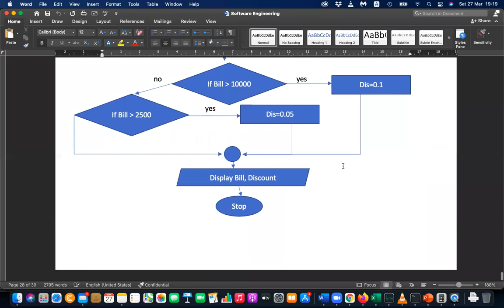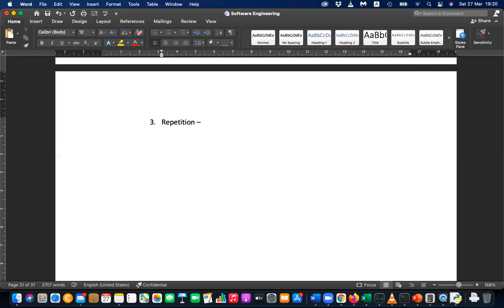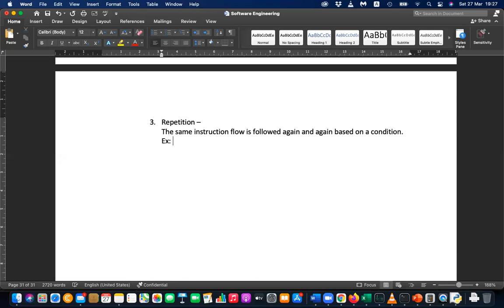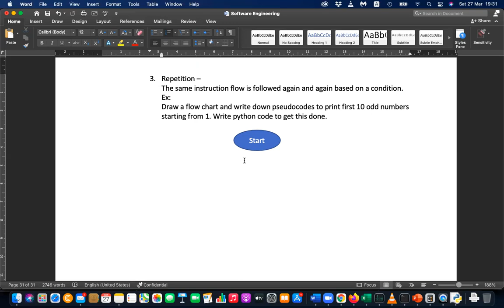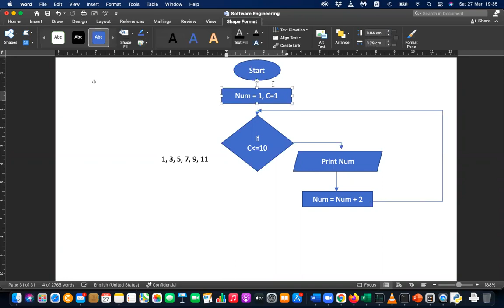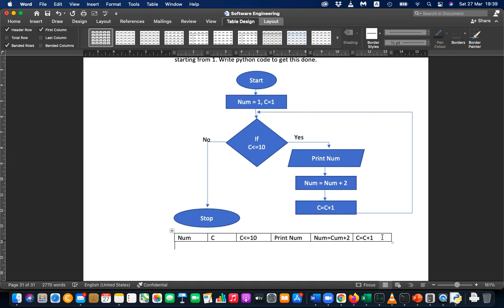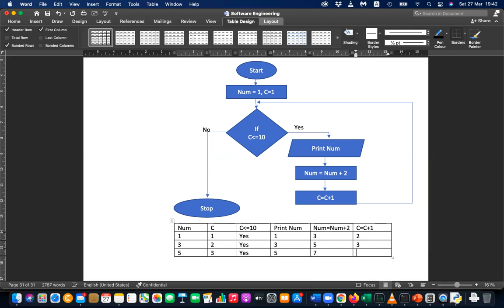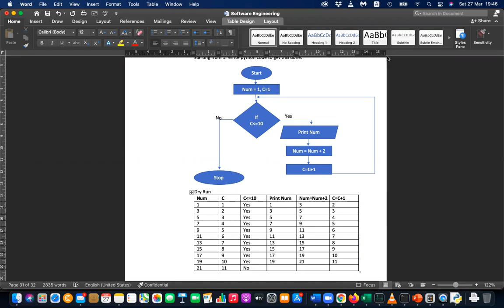AL ICT English Medium Python Repetition:Iteration Part 1